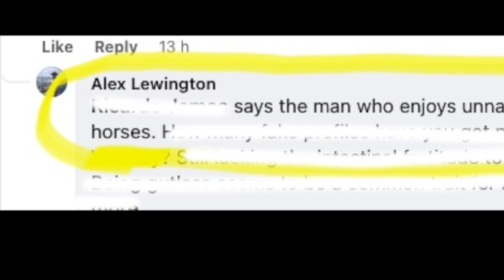Unnatural relationship with horses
Considering there is nothing natural about relationships with horses I guess this could be considered  unnatural but not in the context this oik intimated.
So here it is just 1 scene for all to see my relationship with horses